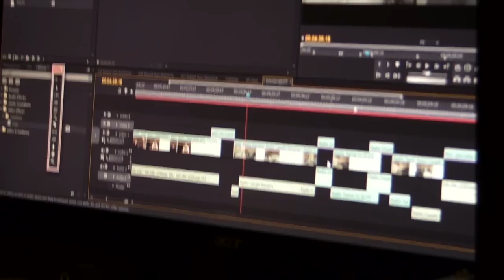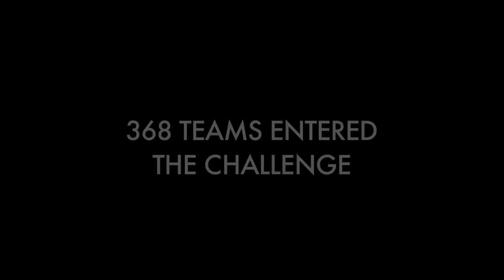The making of STOPPED MOTION: Fortune Favours the Brave's 48 hour Sci-Fi Challenge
Over a weekend... Ten people set out to try and do the unthinkable... Make and submit a Sci-Fi film, with a title and plot they have never heard in 48 hours! Follow FFTB's great journey from the initial briefing text to the miraculous (and sleep deprived) end!